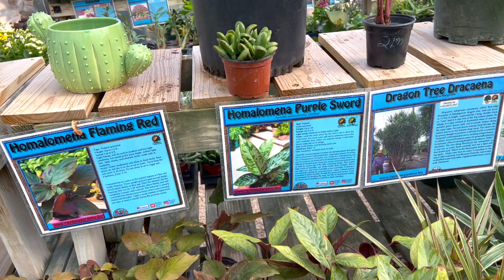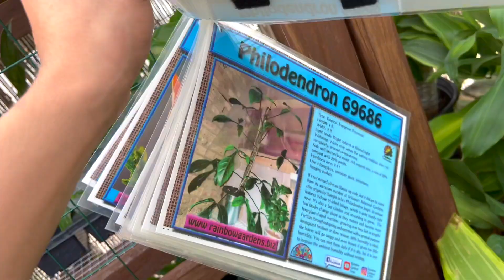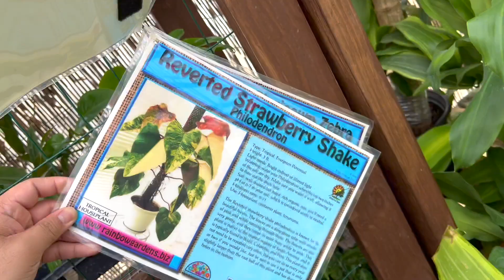Uncommon Houseplants at a local nursery! Rainbow Gardens Plant Shopping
Location: 8516 Bandera Rd
United States

Video Tags 🏷